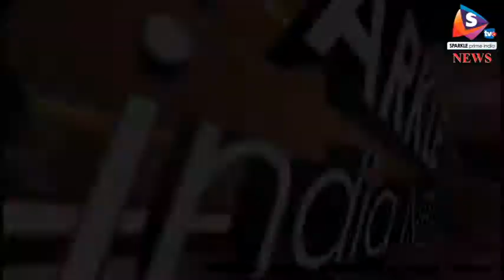नीमराना - बॉयलर लीक होने से लगी आग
नीमराणा के औद्योगिक क्षेत्र में स्थित गिन्नी इंटरनेशनल कंपनी में बॉयलर लीक होने की वजह से आग लग गई। उसके बाद पुलिस व फायर स्टेशन को घटना की सूचना दी। तत्काल रुप से नीमराणा व सोता नाला से दमकलों ने पहुंचकर आग पर काबू पाया। गिन्नी इंटरनेशनल कंपनी में रुई से कपड़ा तैयार किया जाता है। बॉयलर लीक हो जाने की वजह से ऑयल में आग लग गयी। जिससे कंपनी का लाखों रुपए का सामान जलकर राख हो गया। समय पर आग पर काबू पा लेने सेकंपनी का भारी नुकसान होने से बच पाया।
बाईट कम्पनी एचआर गोपाल शर्मा